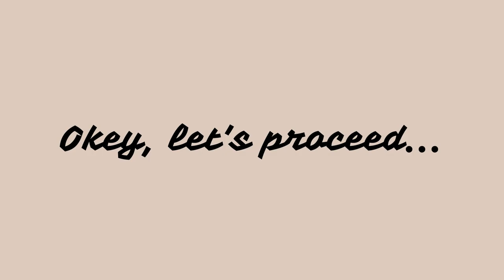IPL DEVICE REVIEW | MelodyG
A thorough review of the Bosidin D1176 IPL permanent laser hair Removal. A great and safe product to use. You will see the results beyond expectations. Loving it and continue using this product.

Gadgets Used in this video 👇👇👇
Bosidin D1176 IPL permanent laser hair Removal device for Men and Women Full Body

ALSO IN LAZADA Global
Lescolton T009 IPL Laser Hair Removal Device Permanent Bikini Trimmer Electric Body Hair Remover Epilator Machine For Women And Men 👇👇👇

Audio Technica Cardioid Condenser Microphone use in this video 👇👇👇